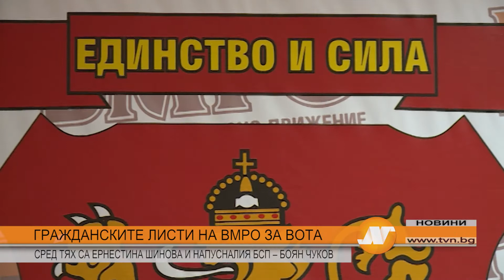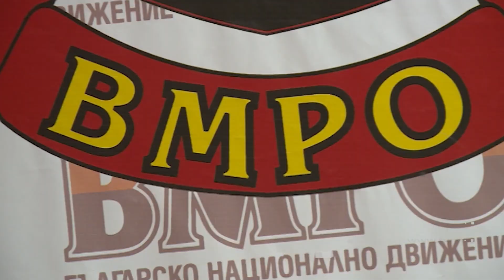ГРАЖДАНСКИТЕ ЛИСТИ НА ВМРО ЗА ВОТА: СРЕД ТЯХ СА ЕРНЕСТИНА ШИНОВА И НАПУСНАЛИЯ БСП – БОЯН ЧУКОВ